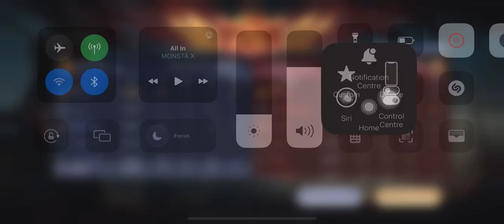Dynasty Legends 2 Guilds War Season 16 - TripleOne S111 Vs JAWARA S119. Part 2 (Last)